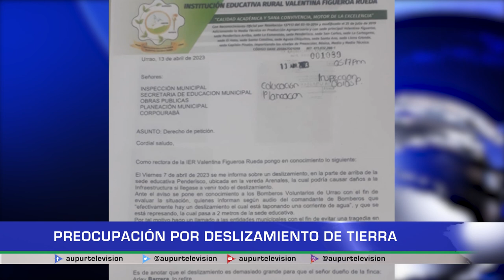Preocupación por deslizamiento de tierra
Preocupación ha generado en la comunidadrural de Arenales, un movimientoenmasa que amenaza con taponar un afluente aledaño a una importante zonacomercial, y a la institución educativa de la vereda.